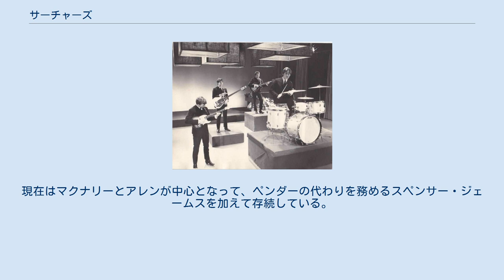サーチャーズ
サーチャーズ ザ・サーチャーズ (The Searchers) は、イギリス、リヴァプール出身の4人組のバンド。
1960年代のブリティッシュ・インヴェイジョン期をザ・ビートルズやザ・ローリング・ストーンズと共に支えたバンドの一つでもある。
 リヴァプール出身のバンドでは、シングル・ヒットやアルバムがヒットした事から、ザ・ビートルズに次ぐ成功を収めた事でも有名である。
 バンド名は、ジョン・フォード監督、ジョン・ウェイン主演の映画捜索者から取った。
しかし、後にペンダーが脱退し、マイク・ペンダーズ・サーチャーズというバンド名で活動を行い、残ったメンバーが裁判を起こしている。
 1959年に当時イギリスで流行していたスキッフルのグループとして、マクナリーとペンダーの二人で結成された。
直ぐにジャクソンとカーティスが加入する。
 グループは当初、ジョニー・サンドンのバックバンドとして活動し、地元リヴァプールのアイアン・ドア・クラブにてレギュラー出演をしていた。
1961年にサンドンが抜け、グループのリード・シンガーにジャクソンが抜擢された。
アイアン・ドア・クラブのレギュラー出演を続けながら、キャバーン・クラブなど、地元リヴァプールにある他のクラブにも出演をしていた。
 1962年には、ザ・ビートルズと同様に、ドイツのハンブルクにあるスター・クラブにも出演している。
その時のライヴの模様も後にアルバム発売されている。
 リヴァプールに戻ってきたサーチャーズは、パイ・レコードの名プロデューサー、トニー・ハッチの目に止まり、1963年にパイ・レコードと契約を結ぶ。
 トニー・ハッチをプロデューサーに迎えたサーチャーズは、ドリフターズのカバー曲「スイーツ・フォー・マイ・スウィート」でデビュー。
チャートの1位を記録。
また同曲を収録しているファースト・アルバムも2位を記録するなど、幸先の良いスタートを切った。
プロデューサーのハッチがフレッド・ナイチンゲールという変名を用いて作曲された2枚目のシングル「シュガー・アンド・スパイス」も2位を記録。
 ジャッキー・デシャノンによって書かれた4枚目のシングル「ピンと針」の録音時にジャクソンが脱退。
この曲の録音以前にもライヴで演奏し、その時はジャクソンがボーカルをとっていたが、プロデューサーのハッチが、この曲にはペンダーのボーカルが声質的にもフィットしている、と判断し、結果としてペンダーのボーカルが採用された。
不満が爆発し、当時リーダーだったカーティスに詰め寄り、ジャクソンがボーカルをとる、と強要してカーティスとの関係が悪化したため、ジャクソンはサーチャーズを去る。
後釜としてフランク・アレンが加入。
 その後も快調にシングル・ヒットを飛ばす。
1966年、作曲能力もあったカーティスがソロ活動のためサーチャーズを脱退、後釜としてジョン・ブラントが加入。
 アメリカで大流行するフォーク・ロックの元祖とも言われていたサーチャーズ。
実際、マルヴィナ・レイノルズ作の「雨に消えた想い（雨を汚したのは誰?）」やP.F.スローン作の「俺で良けりゃ」などは、サーチャーズがフォーク・ロックの素を作ったと言われる裏付けにもなっている。
しかし結果として、アメリカのバーズやタートルズ等のグループが次々と大ヒットを飛ばしたため、サーチャーズのフォーク・ロックにおける存在は皆無に等しいものとなってしまった。
 1966年の「ハヴ・ユー・エバー・ラヴ・サムバディ」を最後に、サーチャーズのヒットが出なくなった。
1969年ジョン・ブラントが脱退しビリー・アダムソンが加入1999年迄在籍する。
ヒット曲は1971年発売の「デスデモーナ」がアメリカのチャートで94位を記録したくらいでほとんど出なくなる。
 その後も活動を続け、イギリスでのパンク・ムーヴメントが落ち着いた中、パブ・ロック周辺のアーティスト達から再評価と支援を受け1978年にSireレコードと契約してメジャー活動に戻り7年振りにアルバムを発表する。
その後も倒産したPyeのカタログでの再発を監修しながらPye音源の権利を持つPRTレコードと契約し、新曲を発表するが、Sire時代ほどの注目は浴びず、活動が停滞している最中の1985年にマイク・ペンダーが新バンド結成のため脱退。
現在はマクナリーとアレンが中心となって、ペンダーの代わりを務めるスペンサー・ジェームスを加えて存続している。